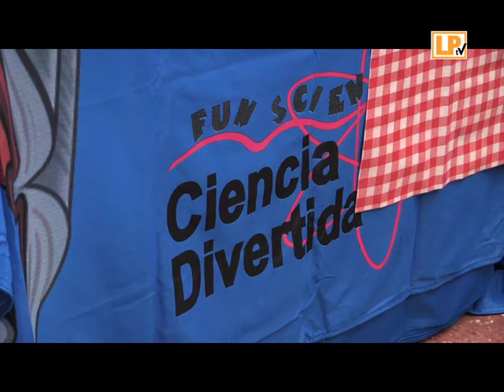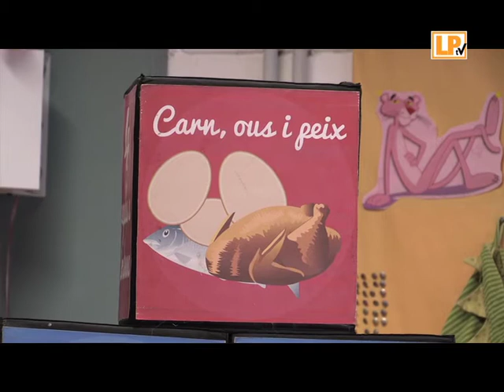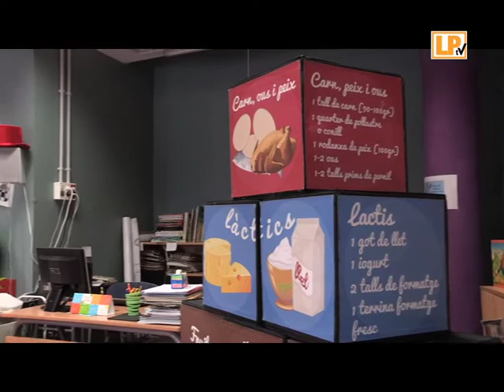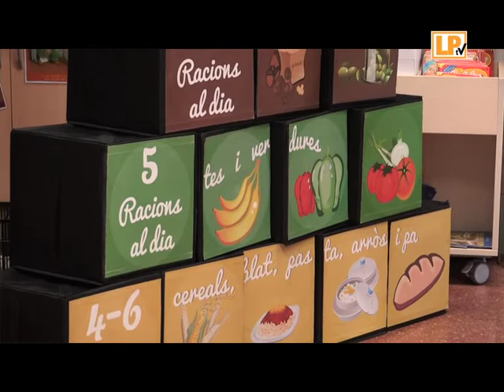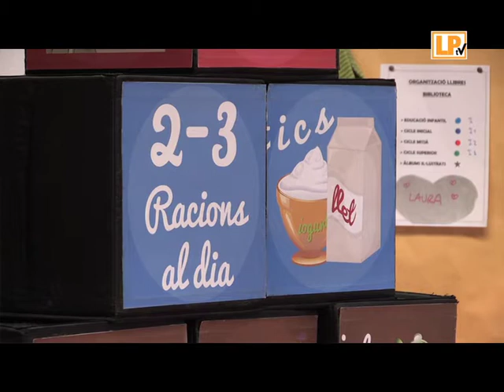TALLERS D'ALIMENTACIÓ SALUDABLE AL SOLELL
L'11 d'octubre els alumnes de l'escola El Solell van participar en uns tallers sobre l'alimentació saludable, oferts per l'Àrea de Salut de la Diputació de Barcelona a través de l'educadora social de l'Ajuntament de la Palma.
L'objectiu era millorar la cohesió de l'educació científica del alumnes en funció de la seva edat i entendre la importància d'una bona dieta i donar importància als hàbits d'higiene, al descans i l'exercici físic.